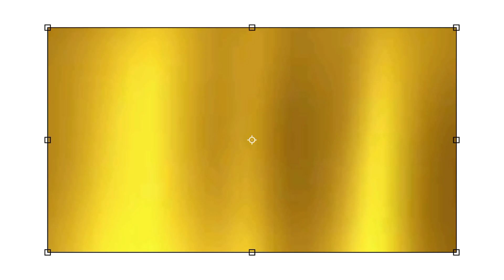9-1-1 6x13 | 9-1-1 Promo "New Sensation" | Sneak Peak | Buck and Eddie | 9-1-1 Ending Scene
9-1-1 6x13 | 9-1-1 Promo "New Sensation" | Sneak Peak | Buck and Eddie | 9-1-1 Ending Scene

911
911 118 Family
911 6x11 "Bobby Go"
Kate and Lucy
911 ending scene
911 opening scene
911 lone star
911 lone star season 4
buck and eddie
911 buck and eddie
911 season 6 episode 13
911 season 6 episode 12
911 season 6 episode 11
tk and carlos
lone star
911 recovery
911 sneak peak
Sneak peak
911 lone star tk and carlos
911 lone star season 4
911 lone star promo
911 show
911 season 6
911 6x13
911 6x12
911 6x11
911 6x10
911 6x13 promo
911 6x12 promo
911 6x11 promo
911 6x10 promo
911 fox

Description: This is only a review video